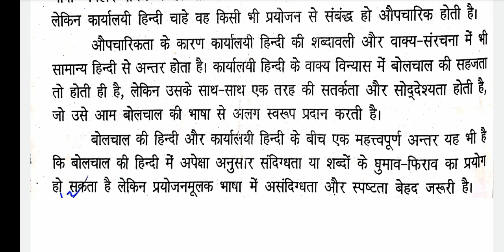कार्यालय हिंदी और बोलचाल की हिन्दी में अंतर